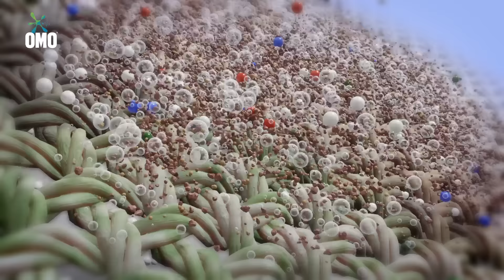Try OMO’s UNBEATABLE Stain Removal* 1st time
Try OMO auto washing liquid to remove tough stains like dirt, sweat, mud and grass! Made with naturally derived cleaning agents, it penetrates deep into the fibres for UNBEATABLE STAIN REMOVAL 1ST TIME*

(*vs. leading competitors).